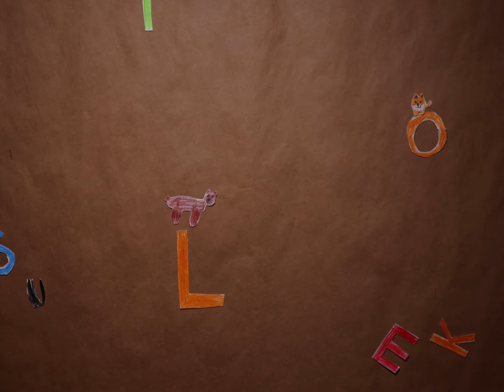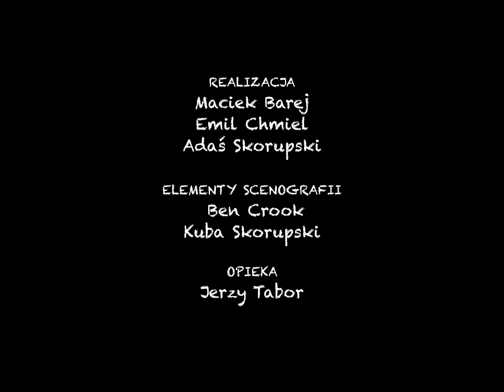MIASTECZKO Sulejówek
film nominowany na 36 Międzynarodowym Festiwalu Upto21 2019